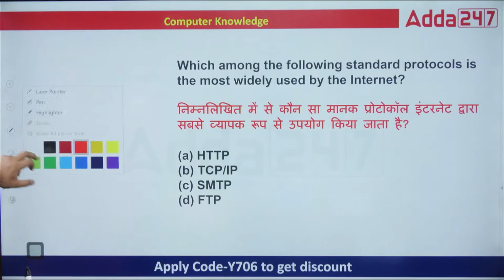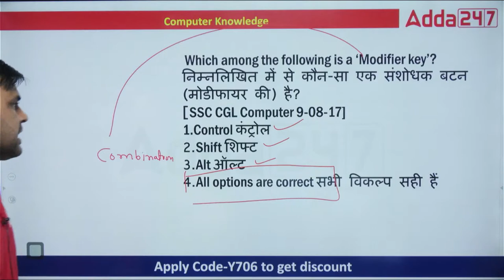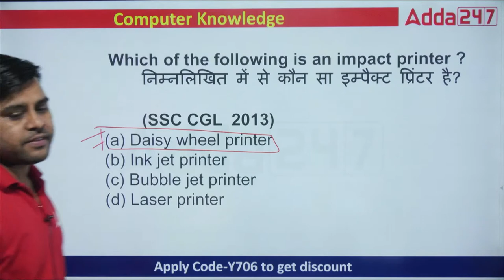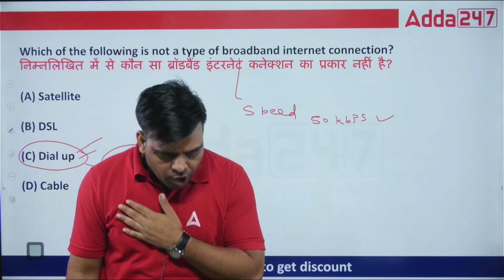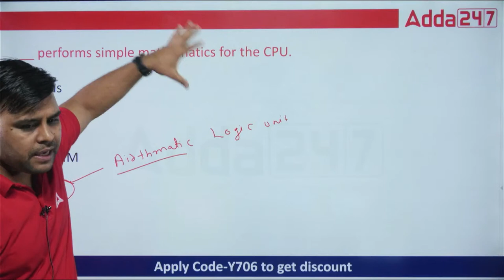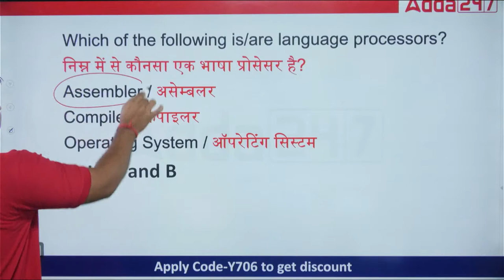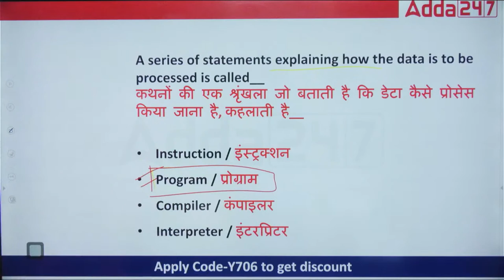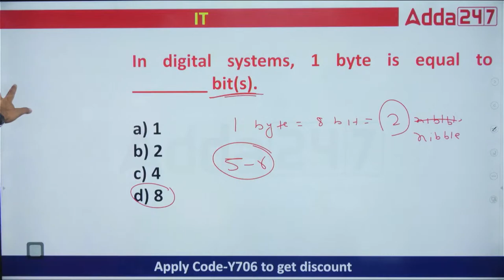SSC CGL/CHSL Mains | Complete Computer Previous Year Paper Solution 2022 | By Vivek Sir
👉 Want to Upgrade your Course? Please fill out this form